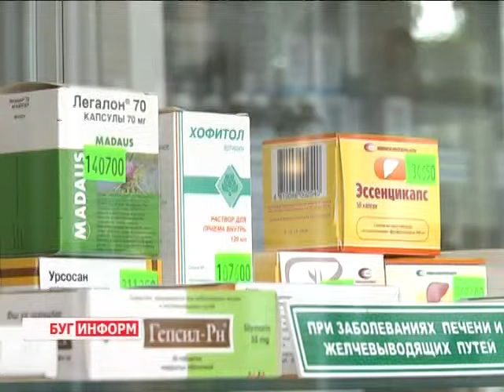2014-08-27 г. Брест. «Чтобы сердце было здоровым». Телекомпания Буг-ТВ.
«Чтобы сердце было здоровым» -  профилактическая акция сотрудников БОЦГЭиОЗ.
Когда - то давно небезызвестный Генрих Гейне сказал: «Единственная красота, которую я знаю,- это здоровье». Тем самым немецкий публицист дал чёткое определение важности хорошего самочувствия для каждого человека. Время идёт, меняются методики лечения и выявления заболеваний, однако главным показателем заботы о себе является собственная ответственность: вовремя полученная консультация специалиста или просто измеренное артериальное давление иногда могут спасти жизнь.
С целью популяризации здорового образа жизни, а также приобщения брестчан к ответственности за собственное самочувствие в Бресте в течение двух дней проходила акция «Чтобы сердце было здоровым». В рамках цикла мероприятий представители медицинских учреждений проводили экспресс - диагностики, измеряли артериальное давление, а также консультировали брестчан по волнующим вопросам. Наша съёмочная группа побывала в Брестской центральной районной аптеке №2 и посмотрела, как профилактическая акция проходила там.